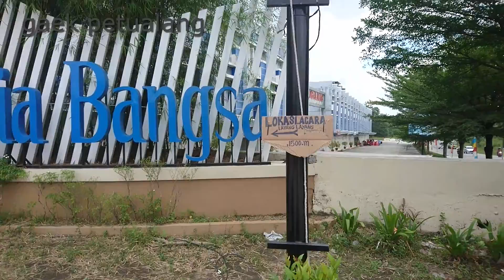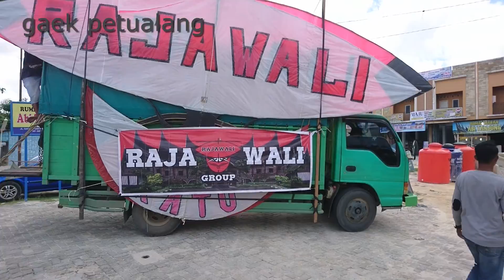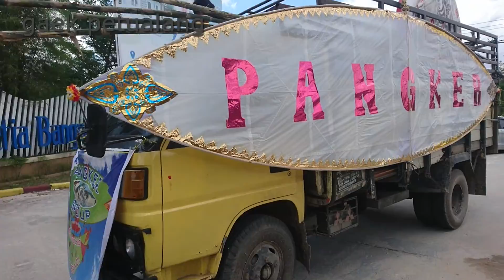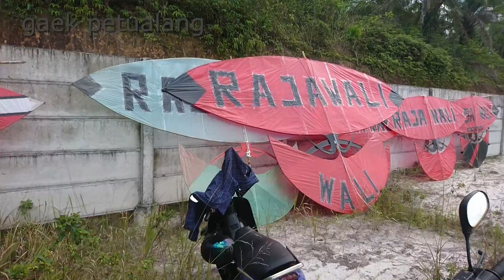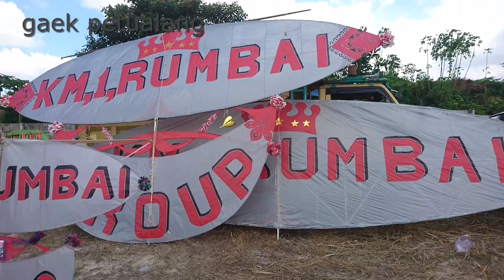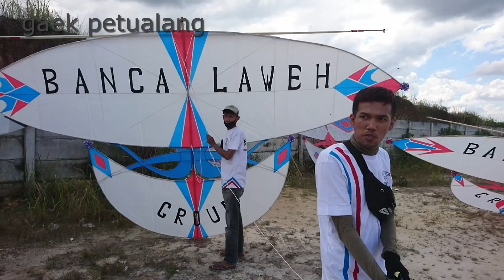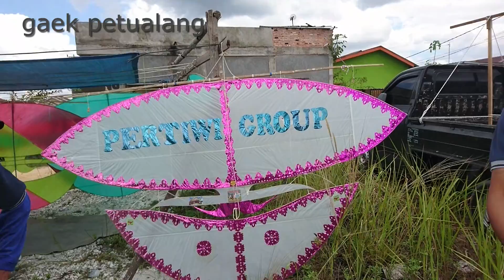🔥KOMUNITAS LAYANG DENGUNG RIAU 🔥UPDATE MABAR GARUDA SAKTI KM 4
komunitas layangan luar kota tetap semangat datang ke pekanbaru,, demi menjalin silahturahmi dan dapat berkumpul sesama penghobi layangan riau
semoga teman teman terhibur dengan vidio saya ini
selamat menyaksikan , salam satu hobi